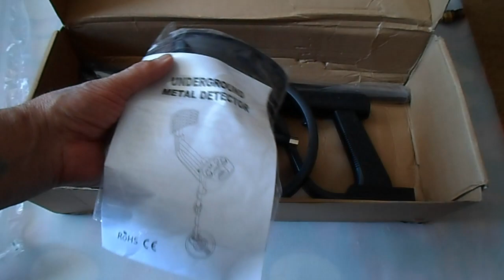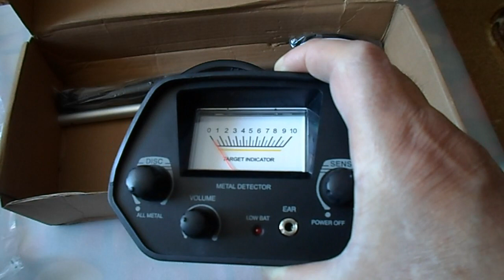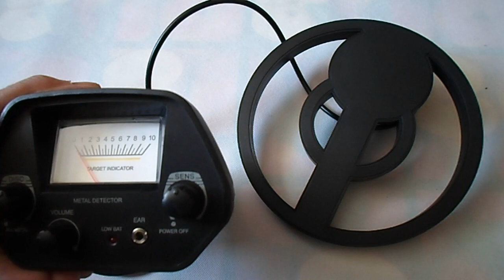МД 4030 Аналог МД 4030 Р Металлоискатель окупит себя за один день.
МД 4030 .Лучший бюджетный металлоискатель для поиска металлов для новичка.